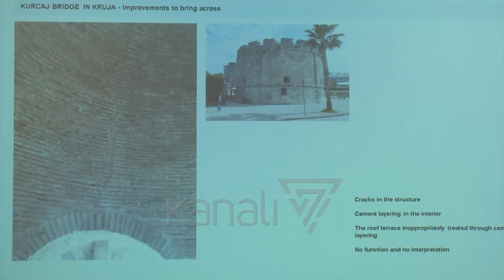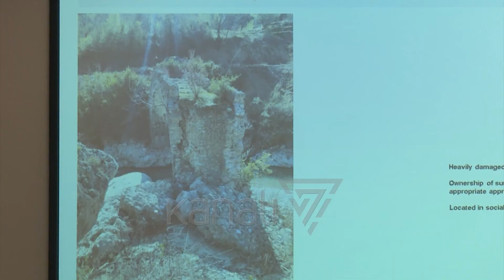MOZAIKU I TIRANËS E DISA OBJEKTE I NËNSHTROHEN RESTAURIMIT - News, Lajme - Kanali 7